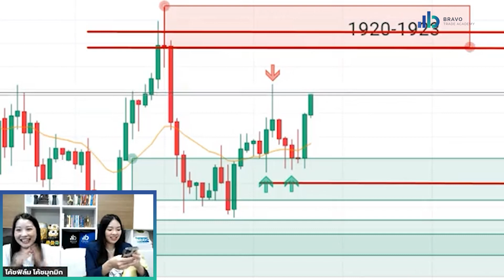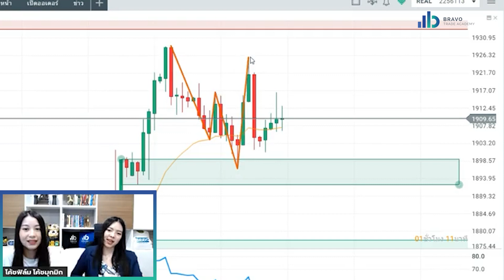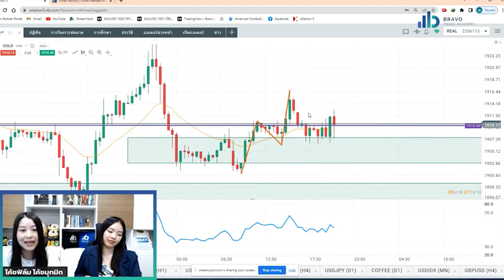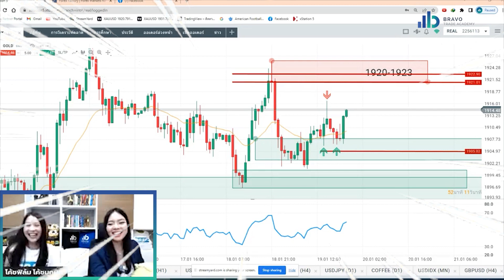Highlight [Live] วางแผนเทรด GOLD ด้วยเทคนิค Super Hidden ฟันกำไร อย่างเป๊ะ !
โค้ชมุกมิก โค้ชฟิล์ม พาวางแผนเทรดหน้า Buy ด้วยเทคนิค Super Hidden

ถึงแม้ข่าวจะส่งผลกระทบให้น้องทองย่อตัวลงมา แต่ด้วยเทคนิคที่โคตรเป๊ะ ! น้องทองก็กลับพุ่งขึ้นไปแตะ TP ตามแผนที่วางไว้ !

ไหนใครได้เข้าเทรดแผนนี้บ้าง มาอวดกันหน่อยเร็ววว ✨💰✨💰✨💰

ติดตามทุกเรื่องราวของเราได้ที่ Bravo Trade Academy